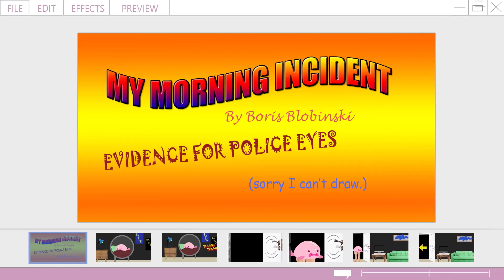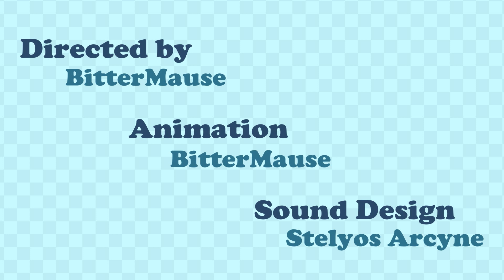The Boris Blobinski Show: Episode 04 ( PART ONE)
When Boris does some pest control around his apartment, his uninvited guest proves to be more than what he bargained for. WILL HE SURVIVE?!
(I'll never tell.)

ANIMATION BY: @BitterMause
AUDIO WORK BY:  @Stelyost

VOICE CAST:
Boris Blobinski @BitterMause
Carpanthony @slaper12x
Mr. Baspis @Stelyost